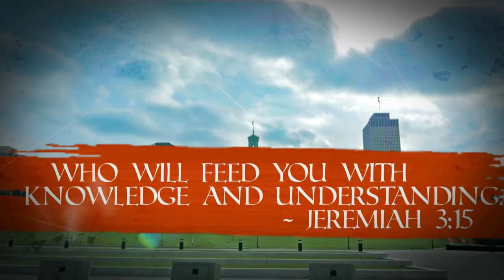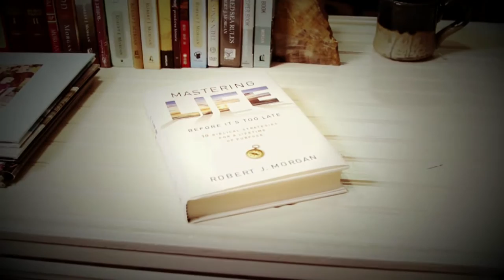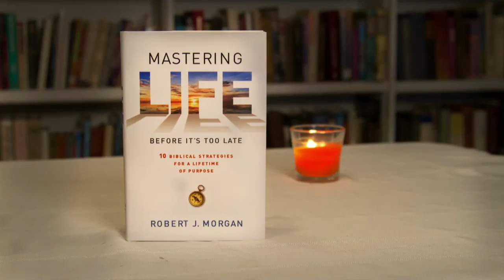The Discouragement of Pastoring in the 21st Century | Today's Life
Pastor and Author Robert J. Morgan shares his testimony of overcoming pastoral discouragement.